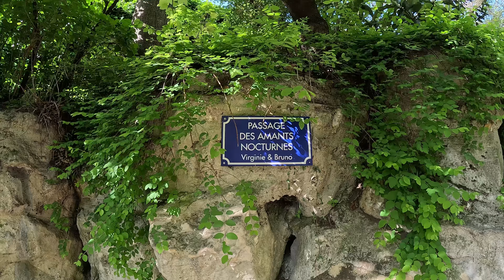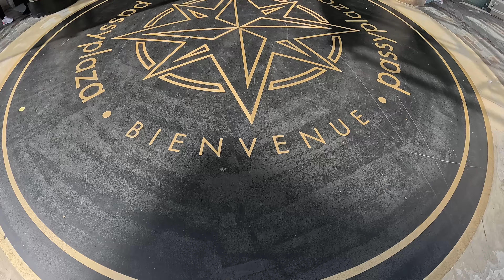Spring in Paris 2024 - Secteur de Passy